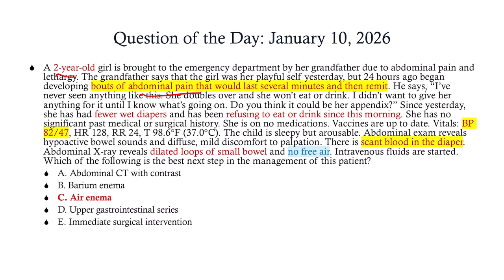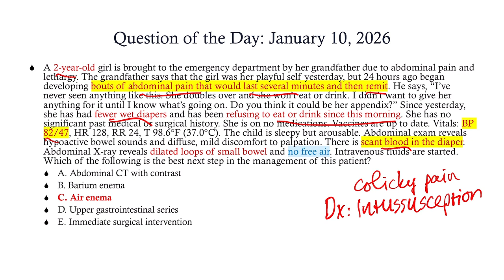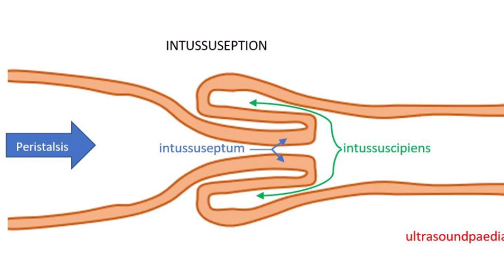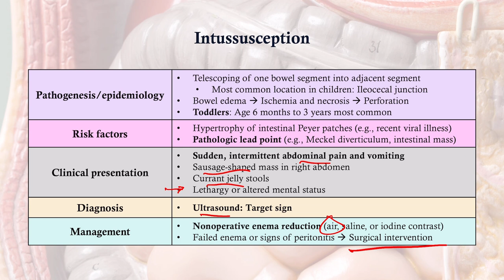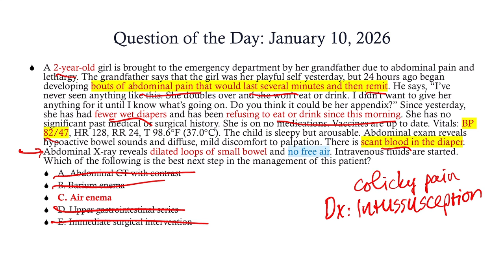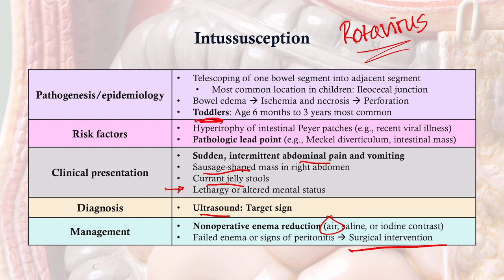USMLE Step 2 Question of the Day #15 (1/10/2026) - CRASH! Medical Review Series